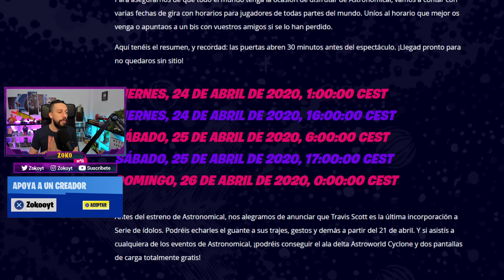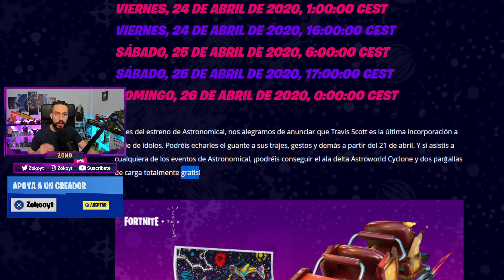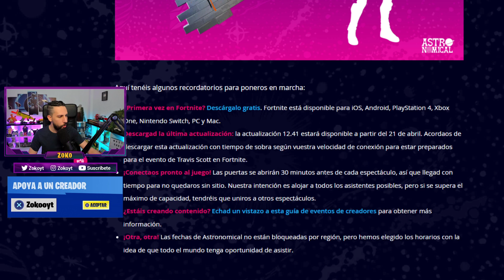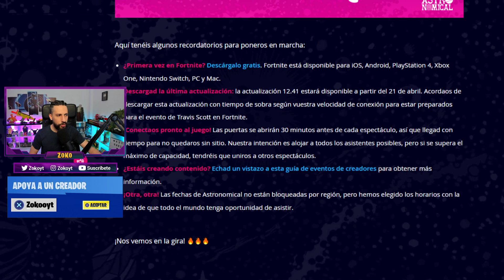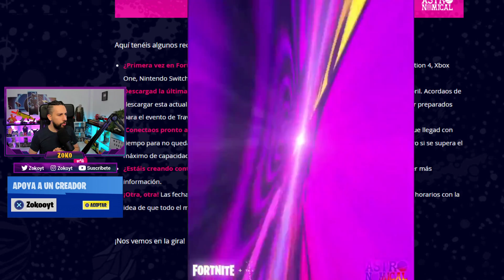COMO *DESBLOQUEAR* las RECOMPENSAS GRATIS de TRAVIS SCOTT en FORTNITE (DESAFIOS EVENTO ASTRONOMICAL)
Código "Zokooyt" en la tienda de Fortnite para apoyarme!

► ¡Sígueme!